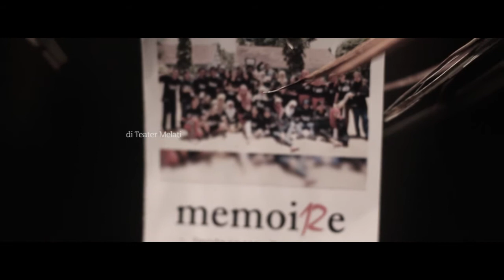Memoire part 1 of 7. Pra-acara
Sebuah persembahan ngasal dari TMers sebelum dimulainya rangkaian acara Pentas Tahunan ke-12 Teater Melati SMAN 1 Glagah Banyuwangi Tahun 2016 "MEMOIRE". Untuk memunculkan kembali kenangan-kenangan lama, TMers menyajikan beberapa lagu lawas yang pernah hitz pada zamannya hingga lagu anak-anak yang mulai jarang dinyanyikan saat ini.

Personil:
- Gitar: Gensava Fiqri
- Cajoon: M. Zidane Permana P.
- Vokal: Nimas Ajeng S., Arief Brilliat A., Izzul Haque A., Octa Hari M.F.

Special appearance: Ari Susiana (TMer'13)

Acara ini disponsori oleh:
- Mie Nyonyor
- Osing Deles
- Percetakan Trinity
- Percetakan Winner

Media partner: Radio GBS 103,1 FM Banyuwangi